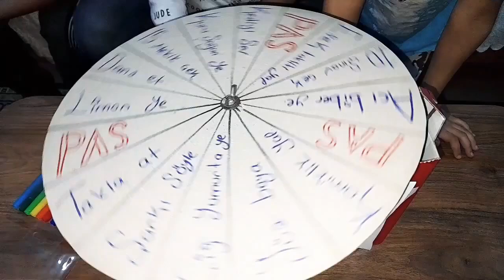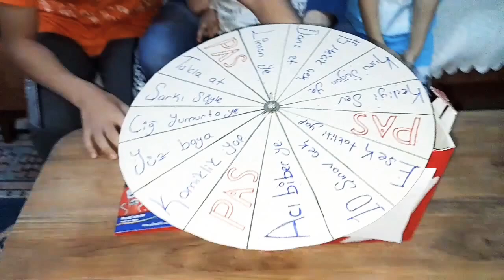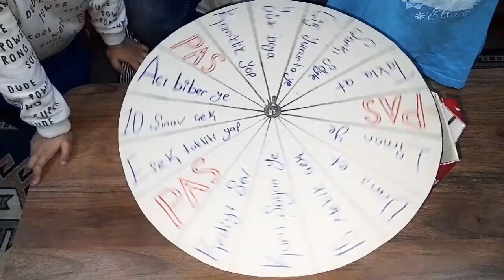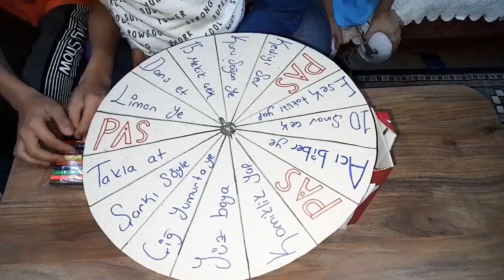ÇARKIFELEKTEN NE ÇIKARSA YAP!! EĞLENCELİ OYUN